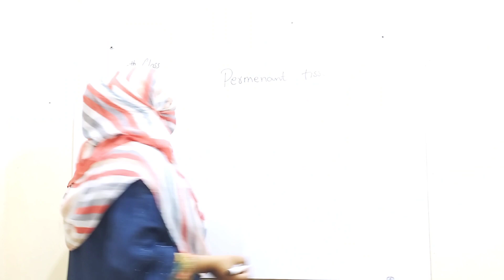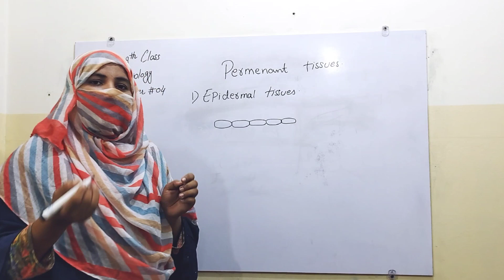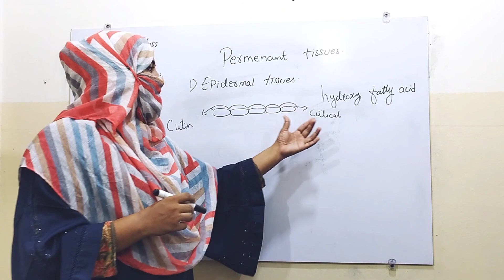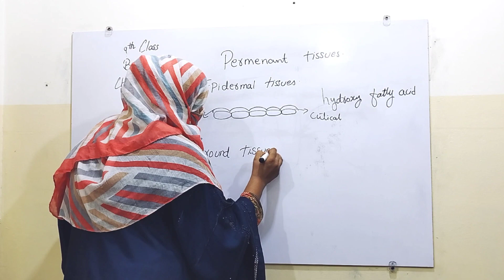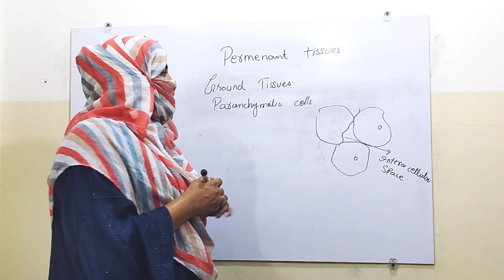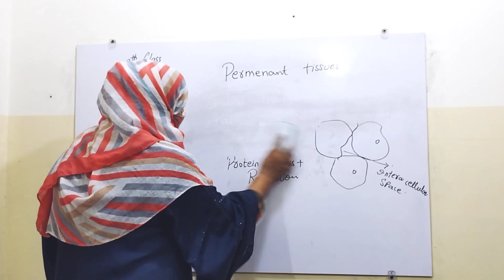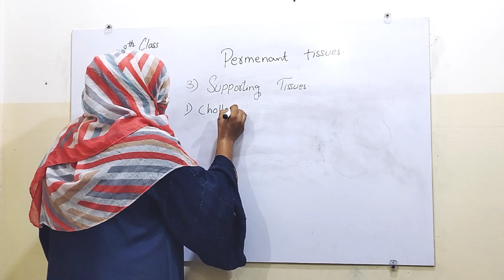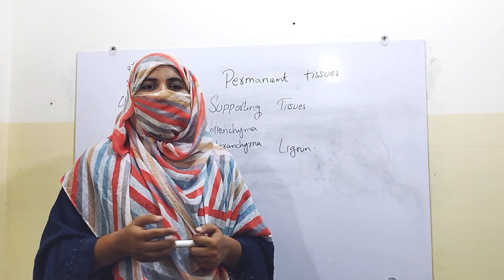Learn Biology PERMANENT TISSUES in very comprehensive way